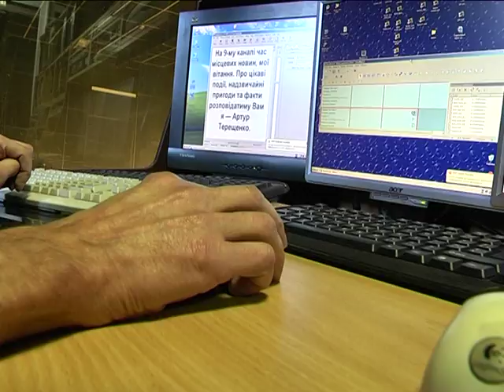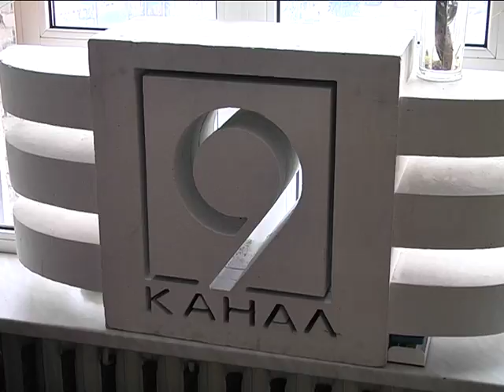Як газетярі стали телевізійниками: 16 листопада - день телебачення, раідо та зв'язку